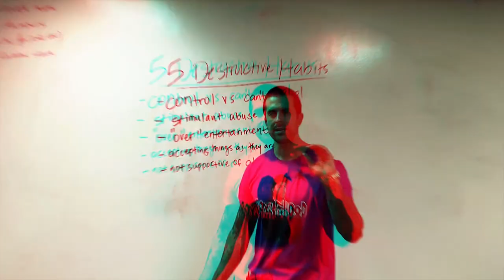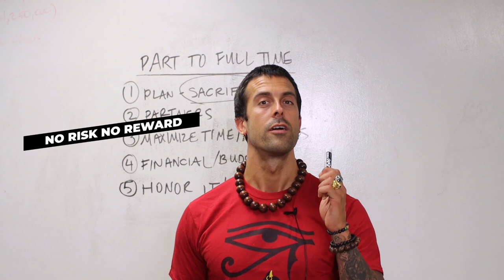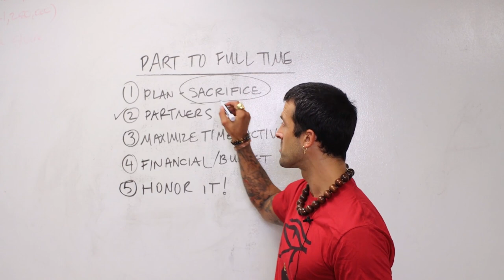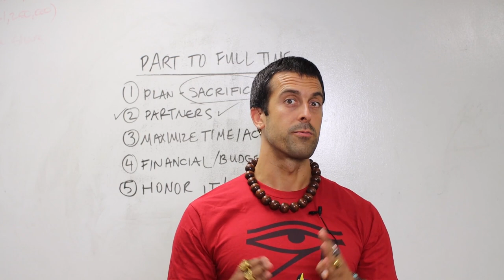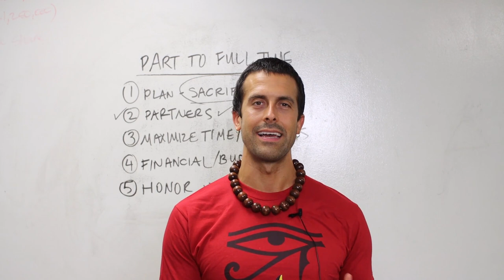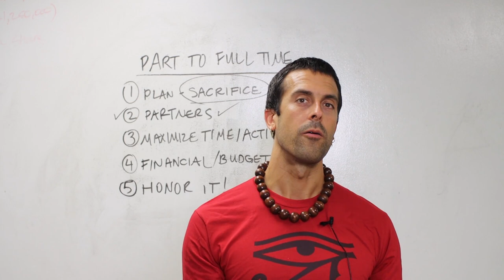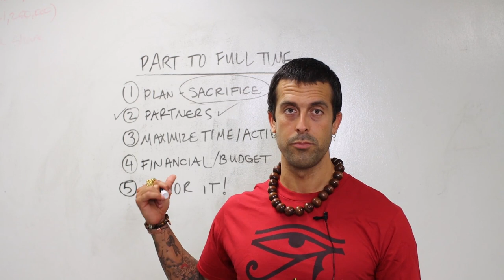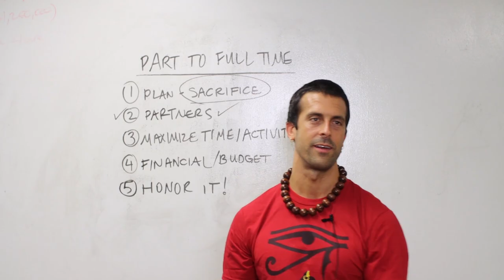HOW TO SUCCESSFULLY TRANSITION FROM A PART TIME TIME REAL ESTATE AGENT TO FULL TIME